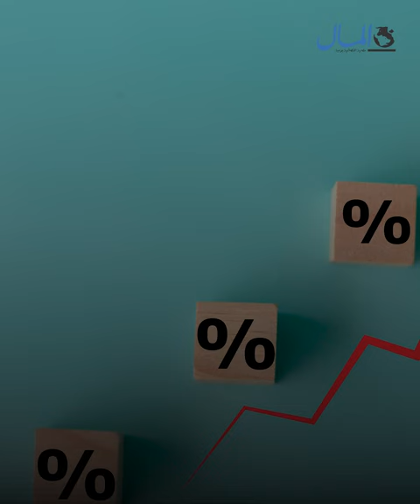تضم في هيكل ملكيتها أنسي ساويرس ولطفي منصور.. «سكنة SOKNA» تعتزم إنشاء مقابر بنظام الشراكة مع الدولة